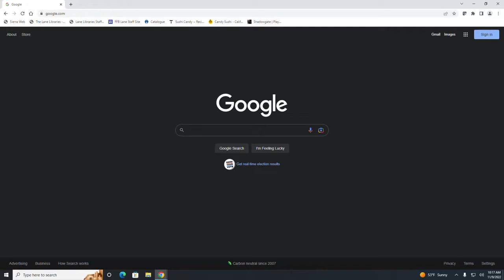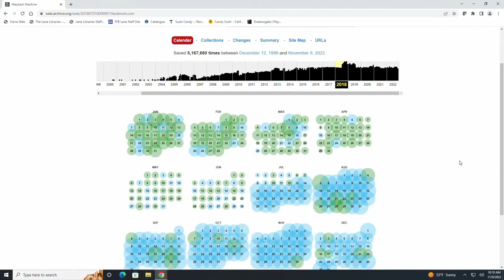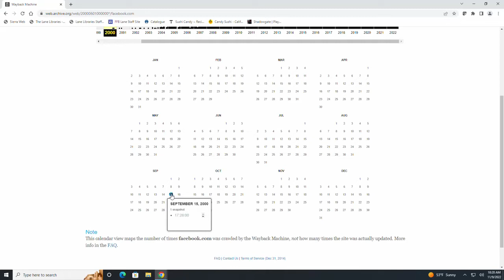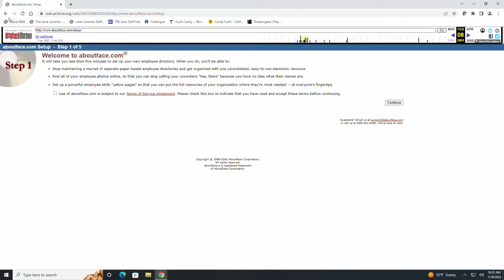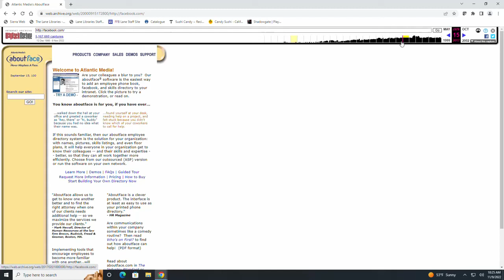Internet Archive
Travel back in time and see how websites used to look with Wayback Machine.